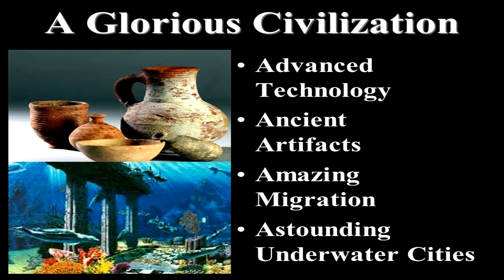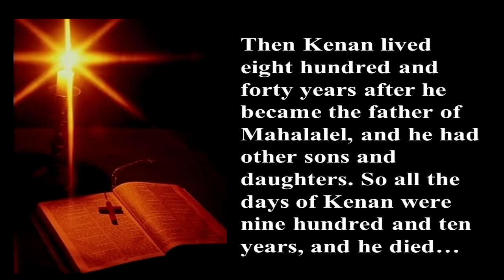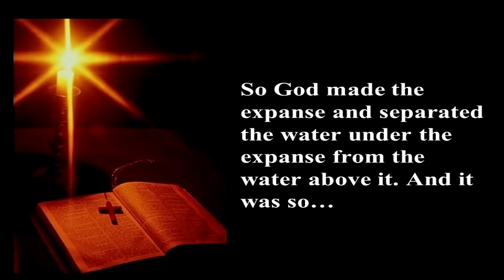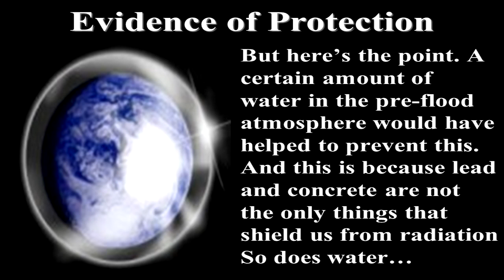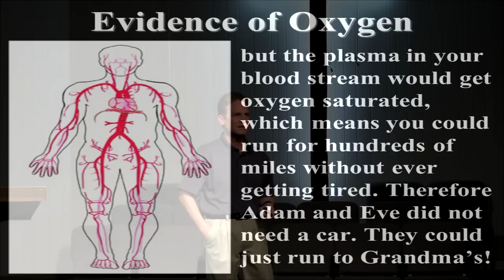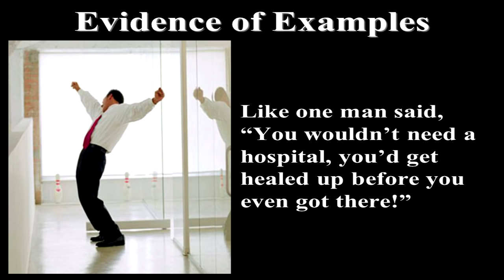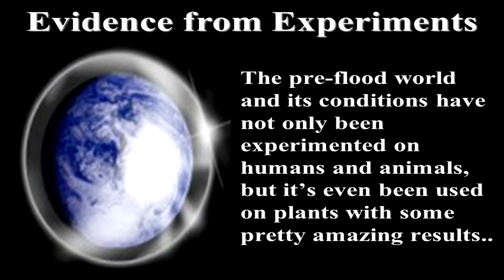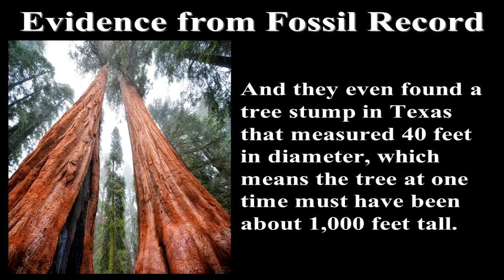10 of 12 - In the Days of Noah (How Did People Live So Long Prior to Noah's Flood) - Billy Crone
10 of 12 - In the Days of Noah (How Did People Live So Long Prior to Noah's Flood) - Billy Crone